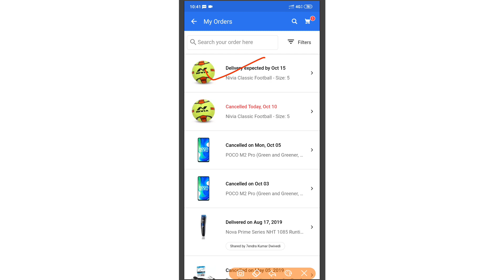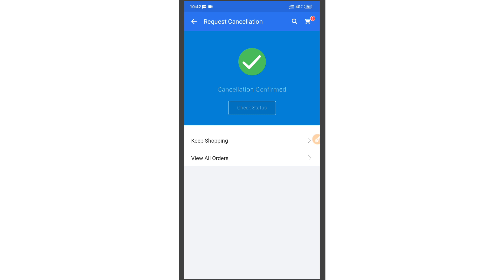Flipkart me Order Cancel Kaise Kare, How to Cancel Order on Flipkart, Cancel Order Flipkar